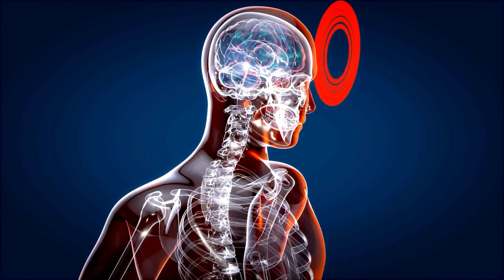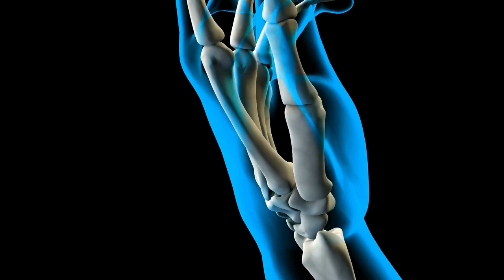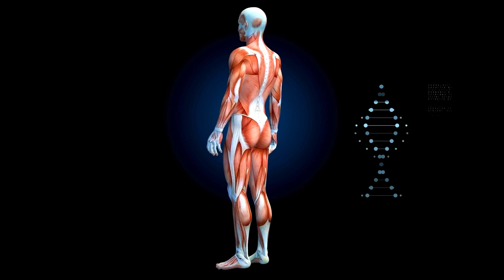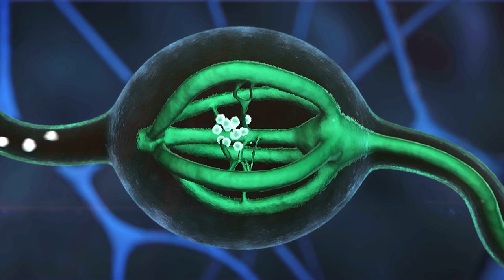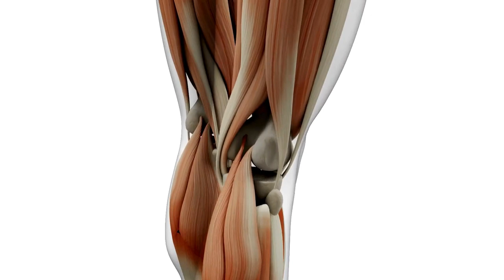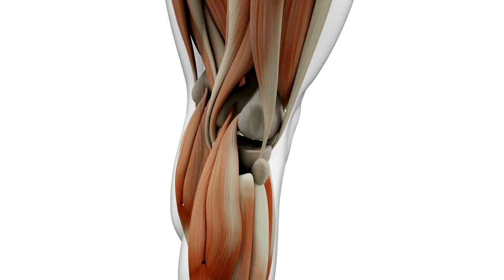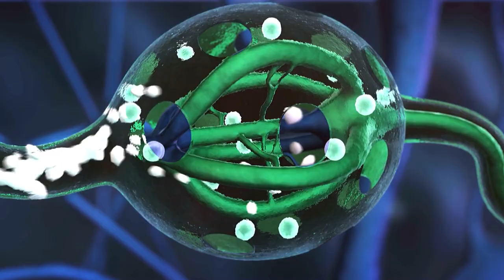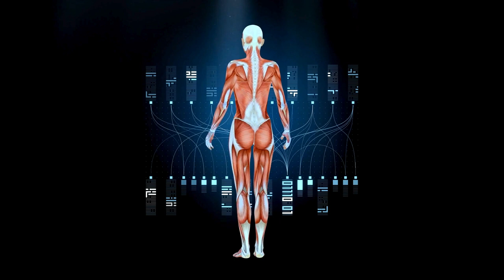Whole Body Rejuvenation - Heal the body and regenerate DNA and immunity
Sound Creates Body - Whole body repair and regeneration at 432Hz, Positive energy flow
Sound Creates Body is a music channel that can heal the body and soul. Very suitable for meditation, relaxation, healing the soul and helping you sleep easily. Listening to this sound will improve your health, your mind and body will get rid of negative energy, and you can even receive supernatural energy from the universe.
Close your eyes, listen and feel.